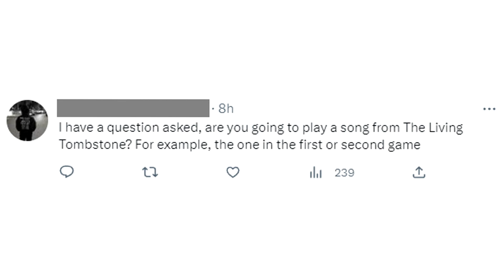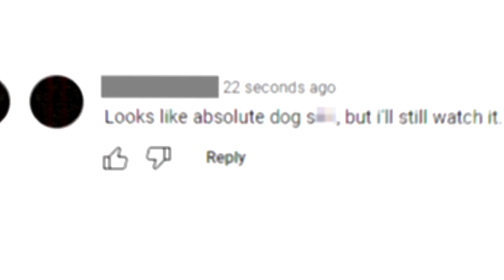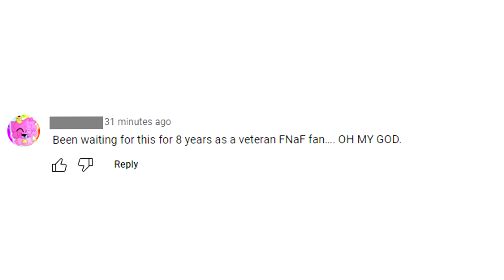The Internet's Reaction to The Five Nights at Freddy's Movie Trailer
This is Twitter, Reddit and YouTube's reaction to the recently released Five Nights at Freddy's movie trailer, starring Matthew Lillard and Josh Hutcherson as William Afton and Mike Schmidt!

The film is being made by Blumhouse Productions and is set to release on the 27th of October, 2023! What are your thoughts on it?

Five Nights at Freddy's 2 song (It's Been So Long) by The Living Tombstone - Guitar Cover by Metal Fortress

(The Hand Unit voice at the end of the video was created with ElevenLabs.)